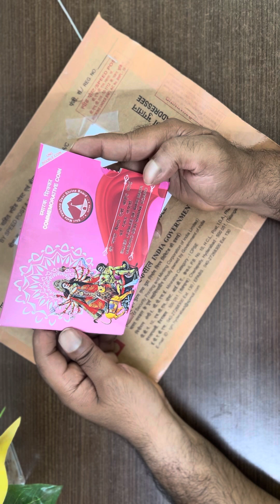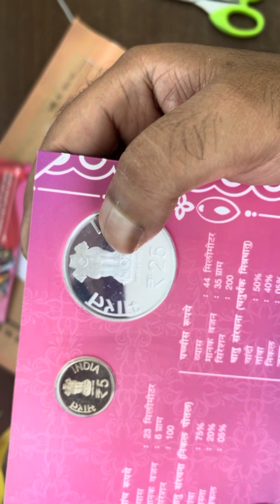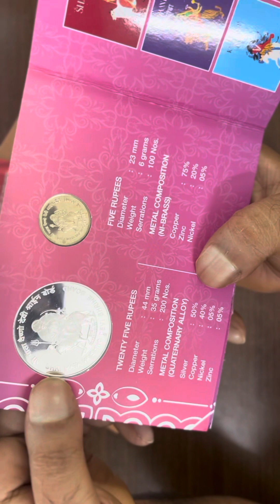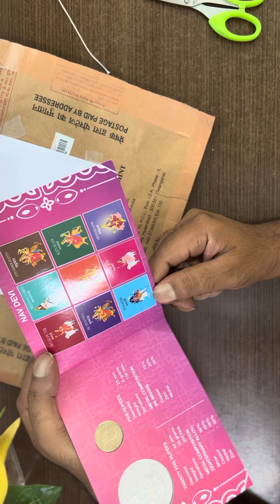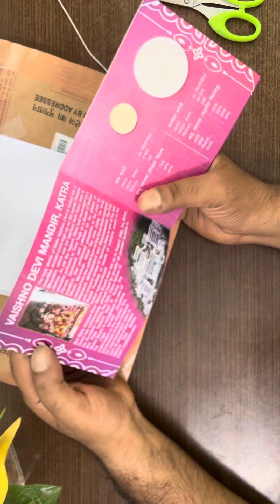Shri Mata Vaishno Devi Coin ₹25 and ₹5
@Shri Mata Vaishno Devi Commemorative coin of ₹25.
The holy shrine of Mata Vaishno Devi is tucked into a beautiful, ancient cave high up on the sacred Trikoota Mountain, which can be reached from Katra town in Jammu. As per the legend, Mata had incarnated as a beautiful princess in Treta Yuga as a Shakti of Mother Parvati, Saraswati and Lakshmi for the welfare of mankind. She performed penances in the cave on Trikuta Mountain. When the time came, her body merged into the astral form of the three divine energies; Mahakali, Mahalakshmi and Mahasaraswati.  The holy and blessed shrine of Vaishno Mata is one of the rare Shakti Peethas or abode of supreme power in the Indian subcontinent.
Shri Mata Vaishno Devi Shrine Board was set up in August 1986. The Shrine Board has continuously strived hard to provide all possible facilities to the Devotees visiting the Holy Cave Shrine of Shri Mata Vaishno Devi Ji. Today the Shrine Board is recognized as one of the major service providing organization in the country. The Government of India released the commemorative coin to mark 25 years of Shri Mata Vaishno Devi Shrine board establishment.